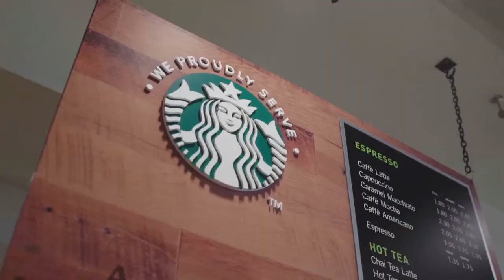White Rose Office Park: HIVE